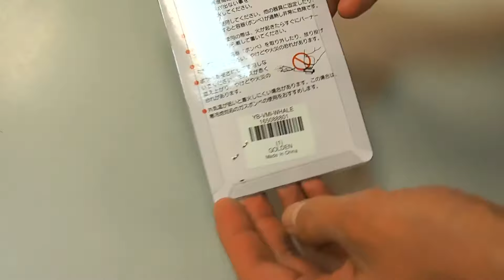Excellent Gas Burners Gun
Ignition Torch for Camping BBQ Picnic Cooking Welding Copper Flame Butane Gas Burners Gun Maker Torch Lighter